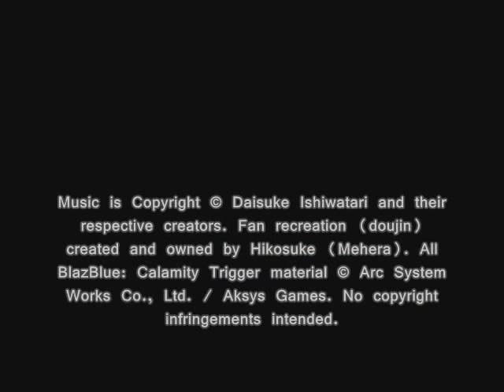BlazBlue 8bit Arrange, T08: Gale (Bang's Theme Song) 8bit Arrange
Doujin Name: BlazBlue 8bit Arrange
Based on Compositions by: Daisuke Ishiwatari
Composed & Arranged by: Hikosuke
Published & Distributed by: Mehera Naruoto
Art by: Kicks

All BlazBlue: Calamity Trigger material including but not limited to game, characters, images, and music are © Arc System Works and Aksys Games. Fan recreation (doujin) created and owned by Hikosuke. No copyright infringements are intended.

Original compositions are the intellectual property of Daisuke Ishiwatari.